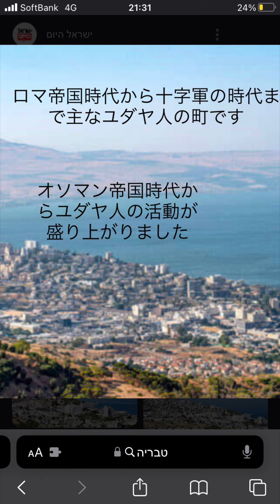イスラエルの町のユダヤ人の歴史